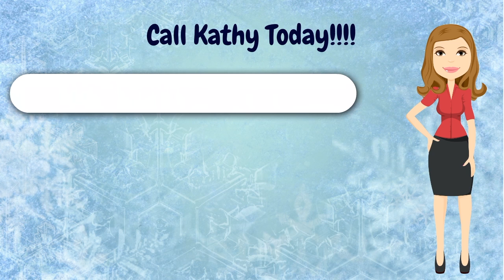Tupperware has some Exciting offers in the Mid-October Flyer. Call Kathy O'Connor today.